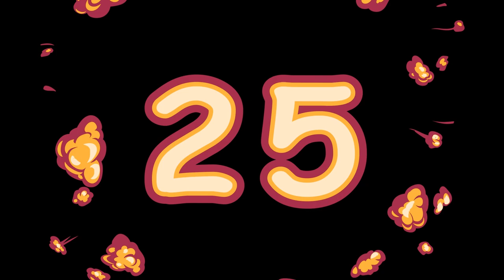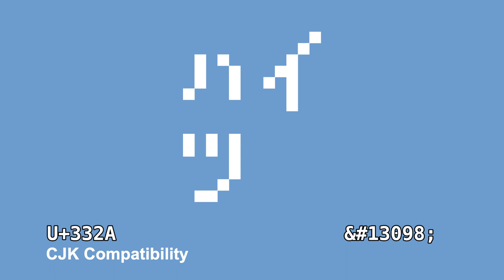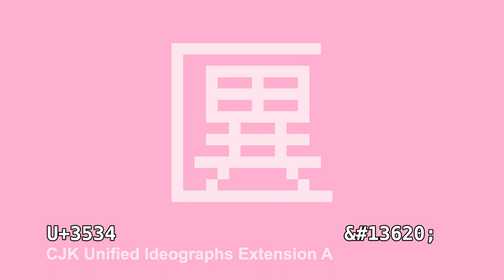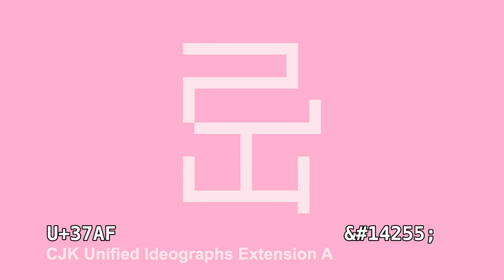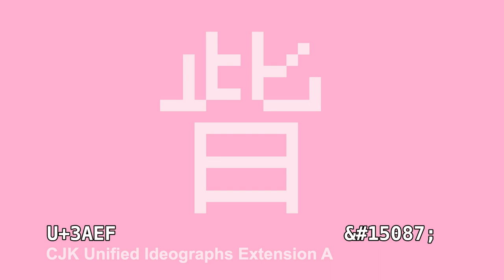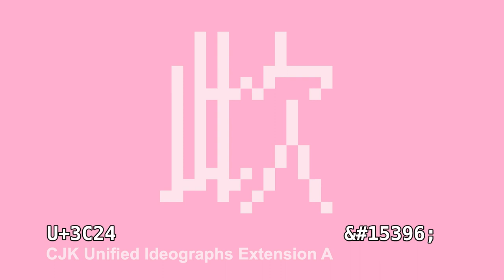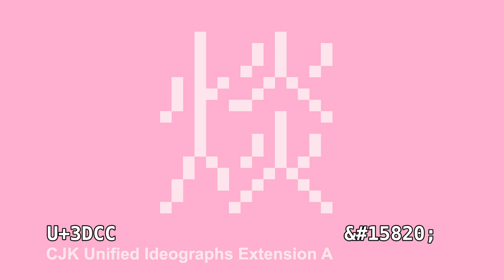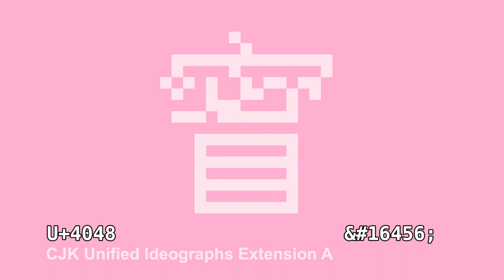Unicoder S1E17: The Basic Multilingual Plane - Part Q